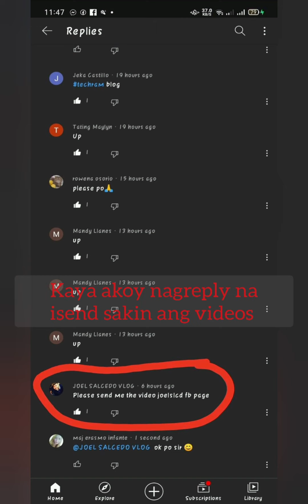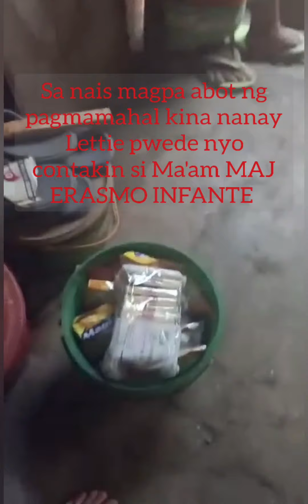Tumatambay sa patay para makakain | Di kumakain pag walang nahinging tulong | anak may deperensya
Tarlac City.. Mag ina na walang makain pag walang nagbibigay, tumatambay kung saan may patay para makakain, may depensya sa pag iisip ang anak na kayang kasama . Hindi makahingi ng tulong sa social media dahil NO READ NO WRITE kalingapjoel @maj erasmo infante